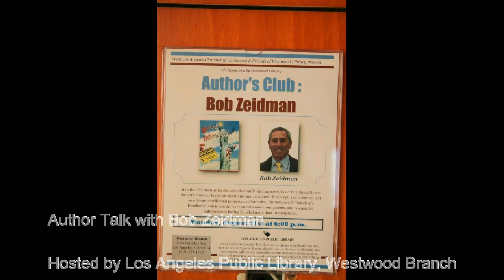Author Los Angeles Authos Club with Bob Zeidman